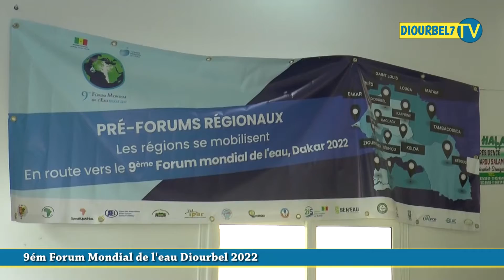9ém Forum Mondial de l'eau Diourbel 2022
❤️👇⛳fadioume thiossane⛳👇❤️ ✔️✔️SOUTENEZ 👇👇ACTIVER LA CLOCHE De Notification 🔔🔔🔔 🔴🔴LIEN YOUTUBE ➡️